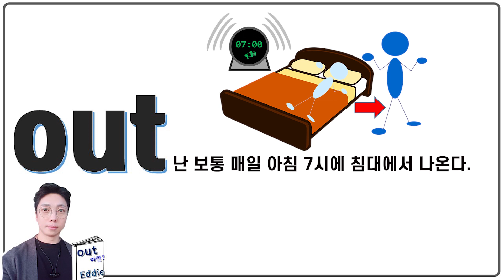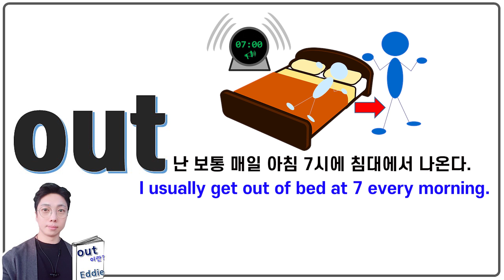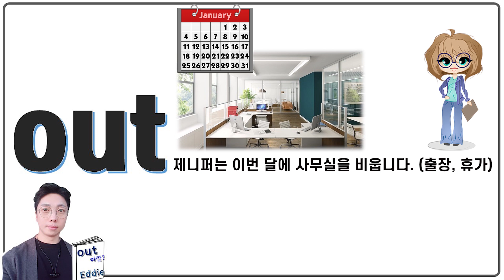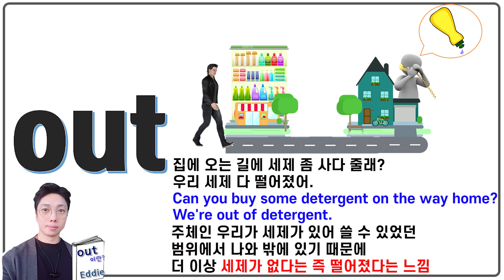전치사정리 out 제대로 알기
오늘 다시 생각해보고 알아보는 영어에서의
전치사는 out입니다.

단순히 밖이라는 문자로서의 의미가 아닌
기본적인 느낌을 그림으로서 느끼고
예문으로 대표적인 의미에 익숙해지는 시간이
될 것입니다.

그럼 오늘도 새롭게 느껴보시는 영어학습시간